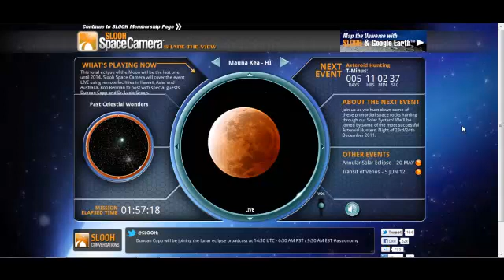FULL LUNAR ECLIPSE DEC 10, 2011 - LIVE SHOT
LIVE SHOT of Lunar Eclipse this morning Decmber 10, 2011. We were pretty fogged in on the North Coast so I captured a live shot from Slooh.com  - the next blood moon won't come until 2014.